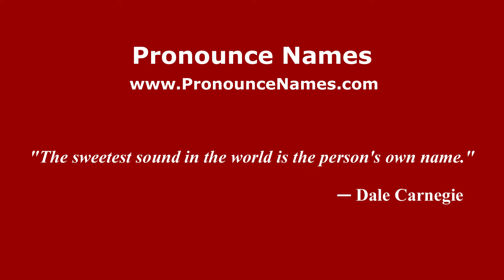How to pronounce Clarence Lionel Adcock (American English/US) - PronounceNames.com